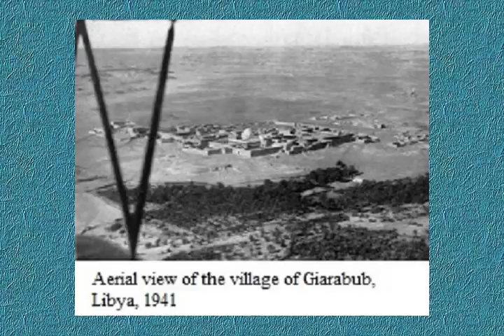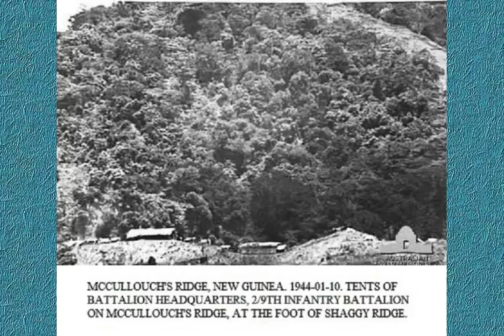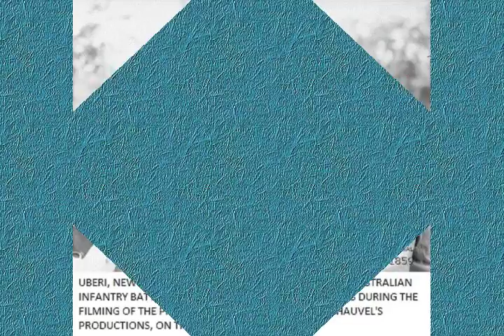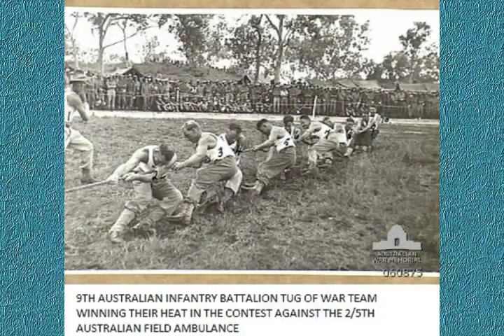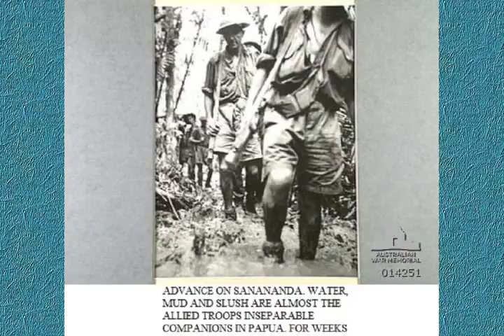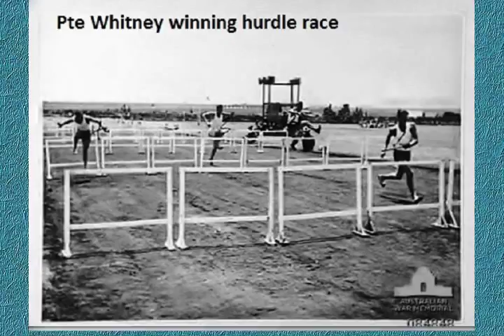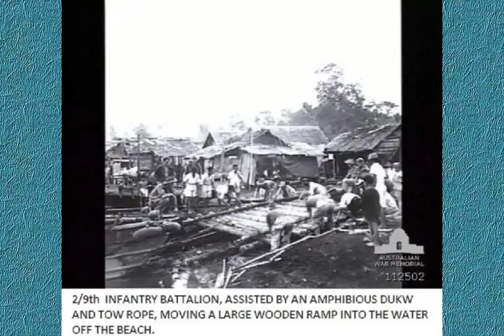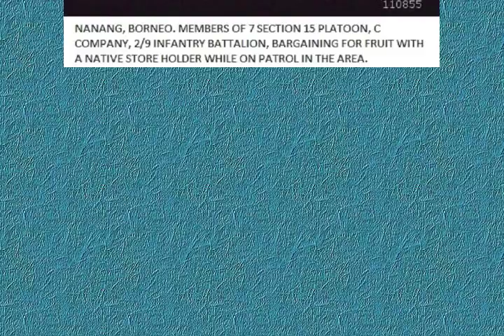2/9th Infantry presentation for Redcliffe RSL Museum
I put this together for a presentation to show some surviving 2/9th Soldiers, they relived many memories watching it.